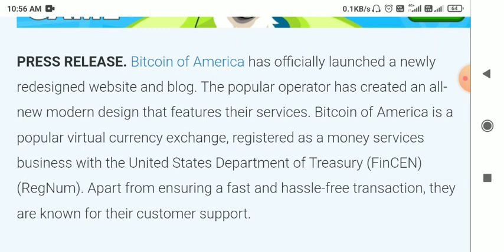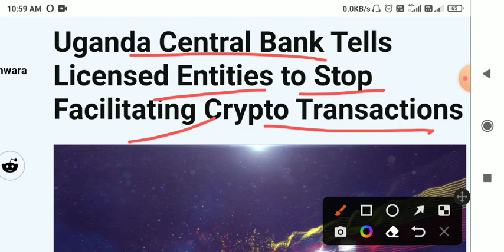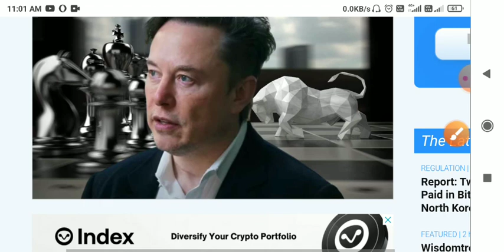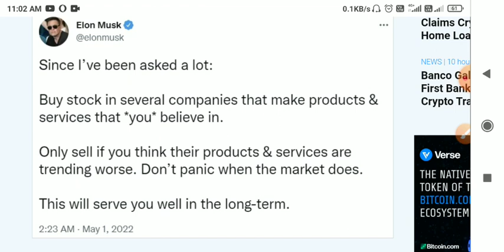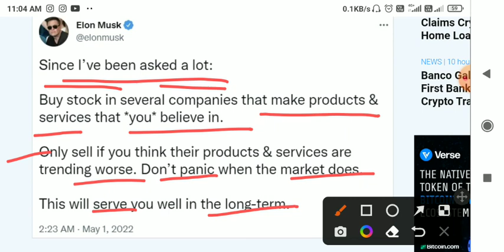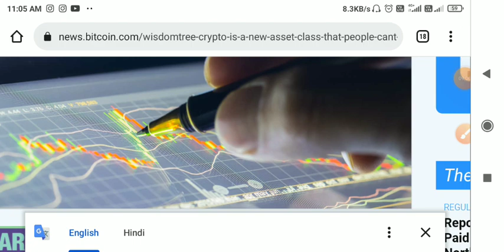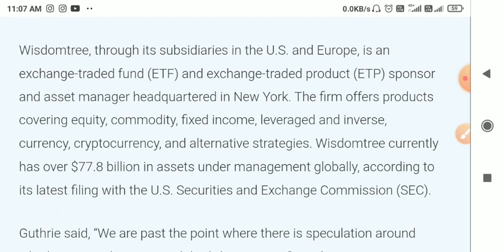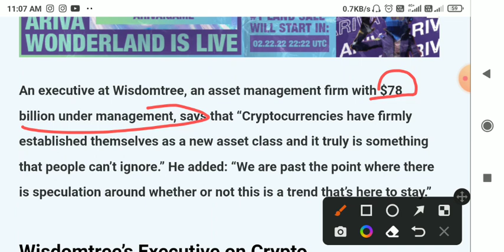📣बैंक ने क्रिप्टो के लेनदेन को रोका🚨Crypto news today hindi🚨Cryptocurrency news today